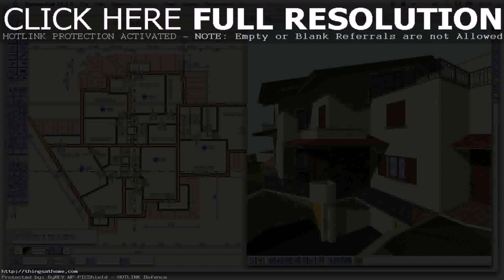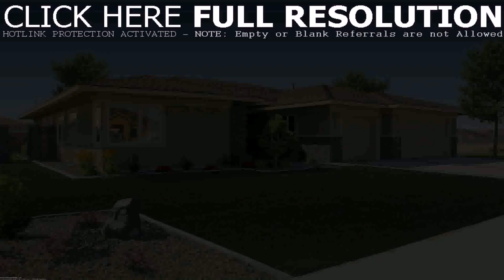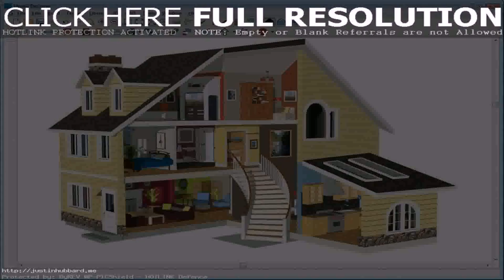Design Your Own Home Plans - Gif Maker DaddyGif.com (see description)